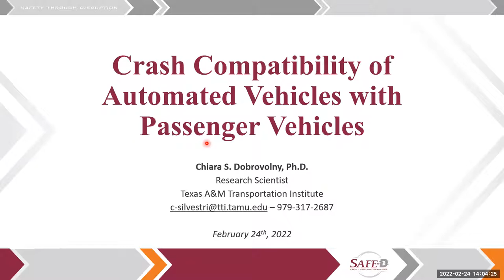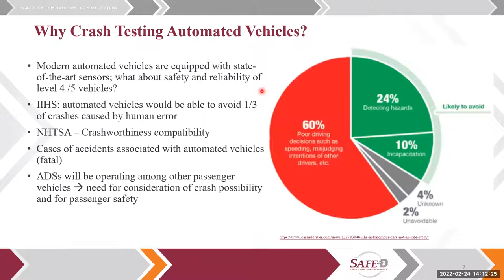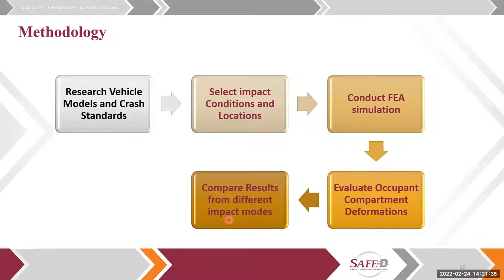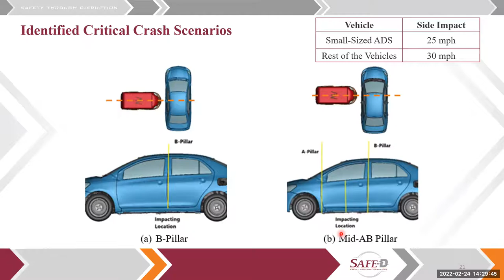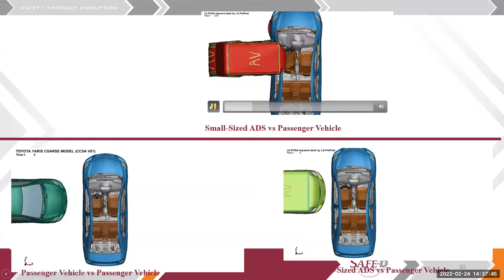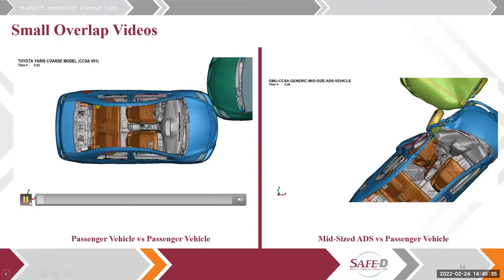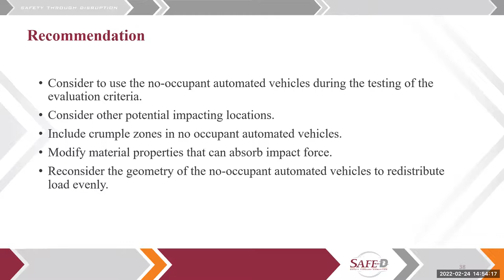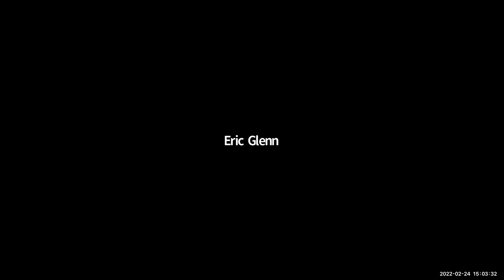Crash Compatibility of Automated Vehicles with Passenger Vehicles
Automated Vehicles have been one of the most sought-after concepts to make transportation more effective and safer. One such class of vehicles is the no-occupant vehicles with automated driving systems (ADS), which are primarily intended for goods transportation services. This vehicle class presents a body structure different than that of a passenger vehicle. Yet, these no-occupant automated vehicles are sharing the roads and could potentially be involved in crashes with passenger vehicles. Occupant safety can be compromised if vehicles are not compatible from a crashworthiness perspective. ADSs vehicles should consider appropriate vehicle crashworthiness compatibility given the potential for interactions with vulnerable road users and other vehicle types. Investigation of the level of automated vehicle crashworthiness compatibility with human-driven vehicles can lead to more appropriate vehicle designs, as well as more suitable and better passive protection systems for occupants in such crash scenarios. This research project considers finite element crash computer simulation investigation between ADS and passenger vehicles with the intent to provide a better understanding of the differences in crashworthy behavior of ADS vehicles.

The objective of this research was to Investigate the crash compatibility of no-occupant automated vehicles of various class with passenger vehicles and to study a potential impacting location to evaluate crashworthiness criteria critical for vehicles with no crumple zone.Finite element computer simulations were performed which were developed and used for LS-Dyna multiphysics simulation software. Front and Side Impact locations were selected to measure intrusion in the occupant compartment and time history data for the accelerometer node was used to evaluate occupant injury criteria.